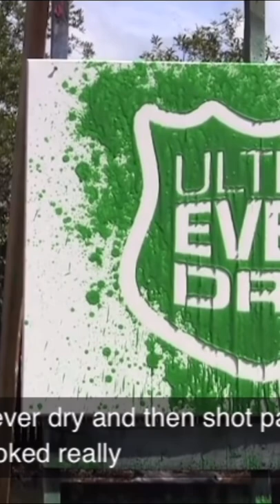Did you like old mr.beast?